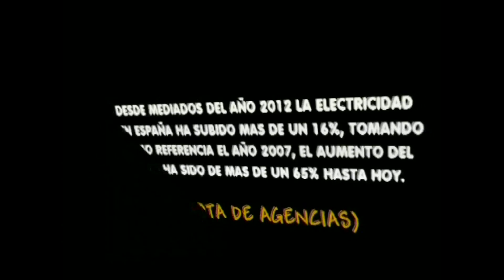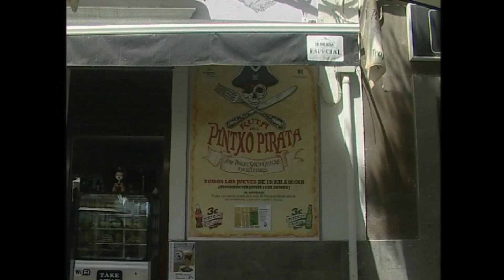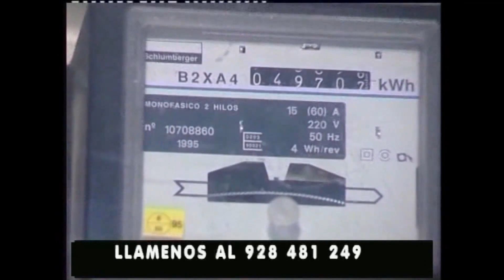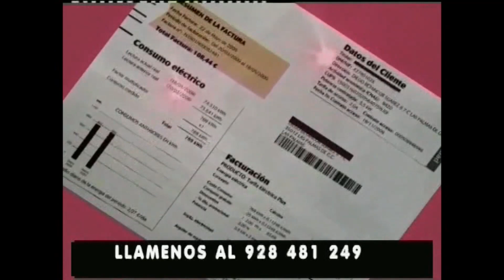TIEMPO PRESENTE "VIOLENCIA DE GENERO" 06-02-2019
Tiempo Presente programa de Actualidad que se emite diariamente en Noroeste Televisión y TAK Televisión On Line. Antonio Melián y María Luisa Blanco comentan y analizan el controvertido tema "Violencia de Género" Emitiiéndose  el Miércoles 06 de Febrero de 2019.